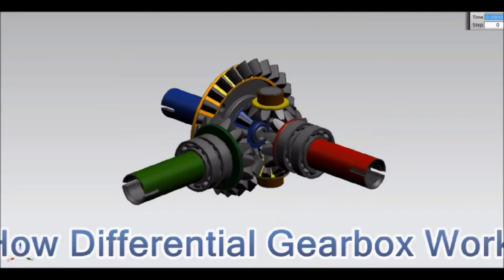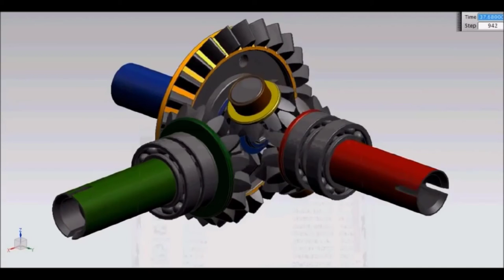How Differential Gearbox Works | डिफरेंशियल गियरबॉक्स कैसे काम करता है | Latest Technology